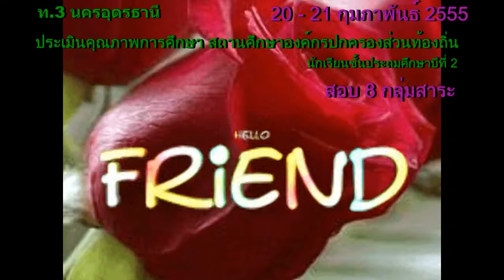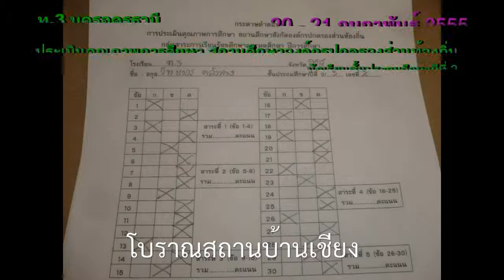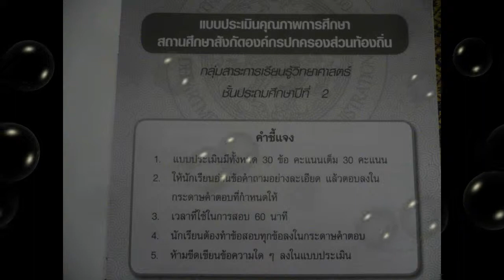20 February 2012 แบบทดสอบ อปท ป 2 รวม 8 กลุ่มสาระ